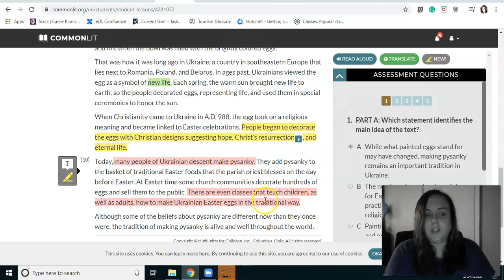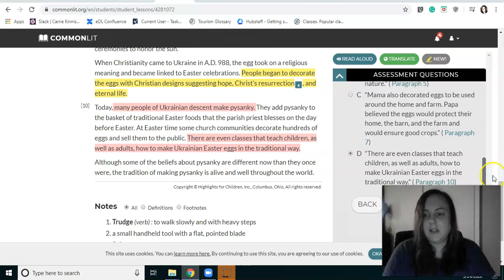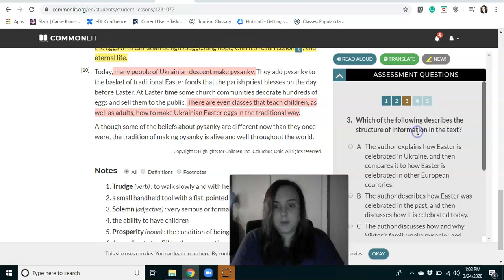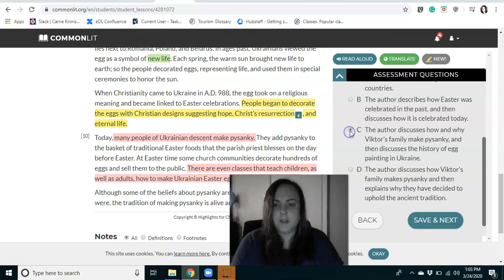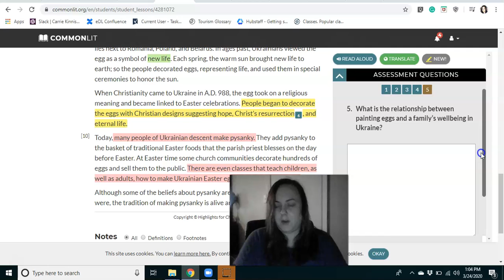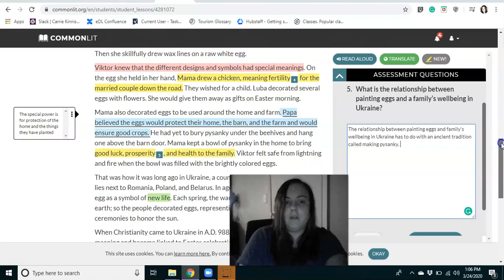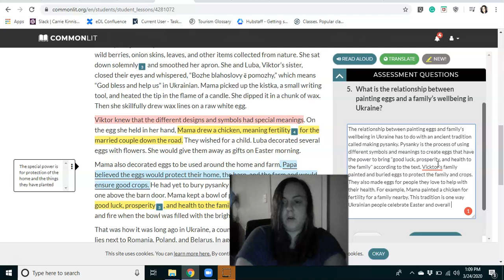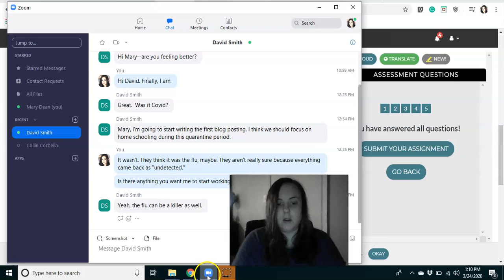Art on an Egg Part 2!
Guided writing response for the non-fiction passage featured in part 1.